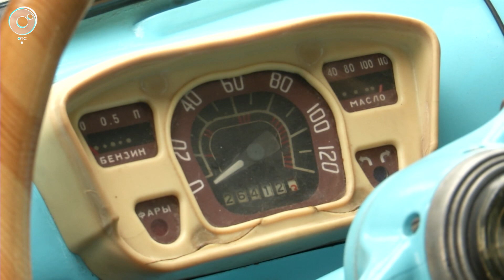От берегов Оби до крымских пляжей. Как новосибирцы на горбатом "Запорожце" пересекли полстраны?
Из Сибири в Крым на малолитражке. Новосибирские путешественники добрались до полуострова на "Запорожце". Автомобилю без малого 60 лет. Но почтенный возраст не помешал машине с честью преодолеть горные серпантины и перевалы.